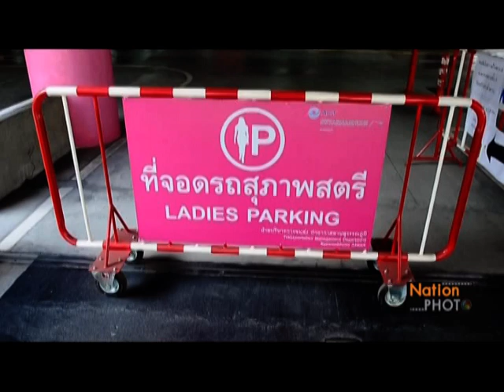ที่จอดรถสุภาพสตรีหรือ เลดี้พาร์คกิ้ง (Lady Parking)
บริษัท ท่าอากาศยานไทย จำกัด (มหาชน) หรือ ทอท.เตรียมเปิดที่จอดรถสำหรับสุภาพสตรี หรือ เลดี้พาร์คกิ้ง (Lady Parking) ที่ท่าอากาศยาน 6 แห่ง ซึ่งจะเริ่มที่ ท่าอากาศยานสุวรรณภูมิ บริเวณอาคารจอดรถโซน 2 ชั้น และชั้น 3 จอดรถได้ 450 คัน โดยอนุญาตเฉพาะสุภาพสตรีที่เดินทางคนเดียว หรือมีเด็กอายุไม่เกิน 12 ปี ร่วมเดินทางด้วย โดยจะทดลองเปิดให้บริการในวันที่ 7 สิงหาคมนี้ และเปิดให้บริการจริงตั้งแต่วันที่ 12 สิงหาคมนี้
Photographer ศุภกฤต คุ้มกัน (Suphakit Khumkun)